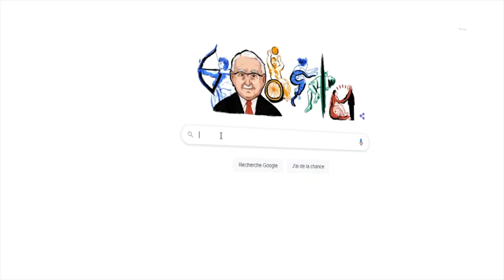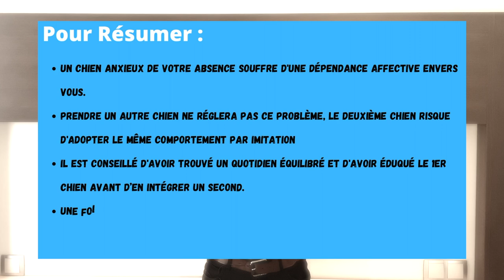Prendre un DEUXIEME CHIEN ?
▬▬▬▬▬▬▬▬▬▬▬▬▬▬ AU PROGRAMME ▬▬▬▬▬▬▬▬▬▬▬▬▬▬

Mon chien s'ennuie, et si j'en prenais un deuxième ? Est-ce prendre un autre chien va vous aider dans son éducation. Comment savoir si c'est le bon moment pour en prendre un autre ?
Voilà autant de questions que l'on peut se poser avant d'avoir plusieurs chiens à la maison.

Dans cette vidéo, on parle de
Nous allons notamment aborder les sujets suivants :

00:00 : Prendre un DEUXIEME CHIEN ?
01:10 : Mon chien s'ennuie, et si j'en prenais un deuxième ?
02:00 : Quand prendre un deuxième chien ?
02:35 : Pourquoi avoir un deuxième chien ?

▬▬▬▬▬▬▬▬▬▬▬▬▬▬ QUI SUIS-JE ? ▬▬▬▬▬▬▬▬▬▬▬▬▬▬